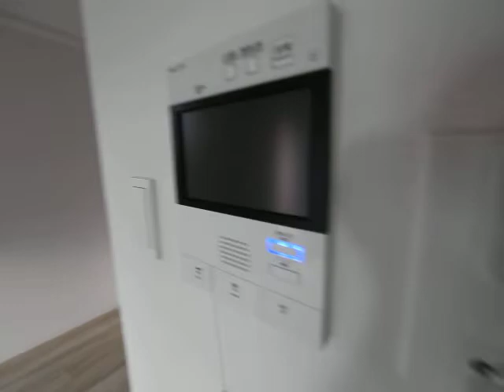エスリード新栄グランラグジェ 501号室 名古屋新築物件 エムホーム今池店